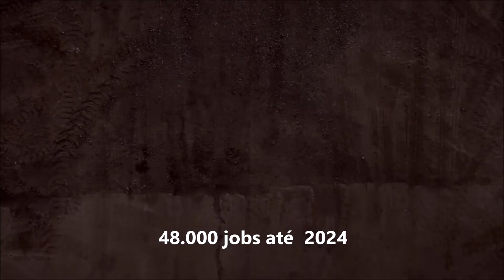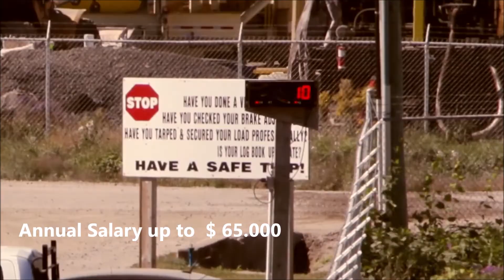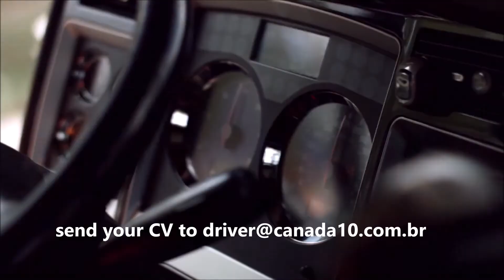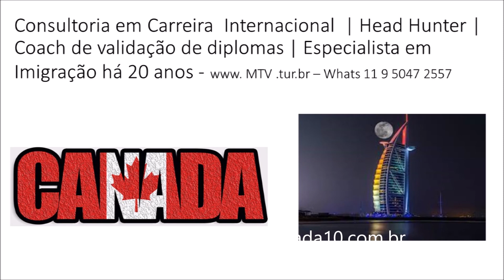become a Truck Driver abroad by MTV Agency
For 20 years we have been  working as immigration agent with solid experience and more than 8,000 clients already benefiting from professional opportunities in several countries where you can prove this by reading the thousands of testimonials on our sites.

There are hundreds of reports with us in various Brazilian magazines, newspapers and TV stations. Among them we highlight our interviews with VEJA Magazine, Jornal Nacional, Jornal da Band, Jornal da Record, Zero Hora, O Estado de SP, Folha de SP, Tempo BH, Jornal do Nordeste, Correio Braziliense, Estado de Minas, Correio Popular, OGLOBO, as well as international magazines.

Anyway, experience + credibility + suitability + efficiency that we can easily proof.

We have in Canada 2 immigration offices partners who advise us and in the Middle East we deal with the most important Hotels chains in the world.

Our work is divided into 4 stages:

1- Preparation and weekly submission of the dossier of the business applicant - in each country and each type of employer is a different format and approach;

2- Preparing customers to perform well in job interviews directly with international companies through  your Skype ;

3- Supervision of the whole process: After receiving the international work contract, we will see if it is within the standards and advise in obtaining the work visas;

4- International support: After the  client travels  begins our support for 12 months to advise on new positions and related matters;

Important: we only accept candidates who have any chance of being hired in the current vacancies that we have. Our vacancies can be consulted in our sites and social networks.